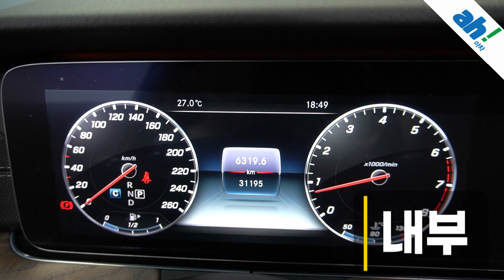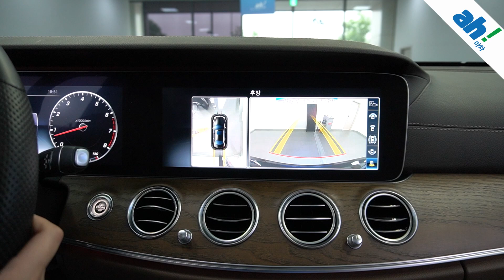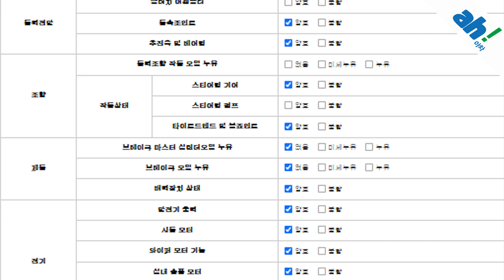[아차] 보험이력 0원! 신차급 컨디션의 수입중고차👍벤츠 E-클래스 W213 E300 4MATIC 익스클루시브 feat. (54너7182)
1. 차량대금의 10% 결제 및 계약서 작성(차량 체크리스트)
2. 종합보험 가입(최소 3개월, 자차 포함)
3.5일간 타보고 구매확정 시 차량대금 잔액 및 부대비용(이전비 등) 입금 후 이전 등록
4. 타보고 차량 반납 시 이유 불문 환불 처리(제반 비용 공제)

5일간 타보고 구매 결정하실 수 있는 서비스입니다.